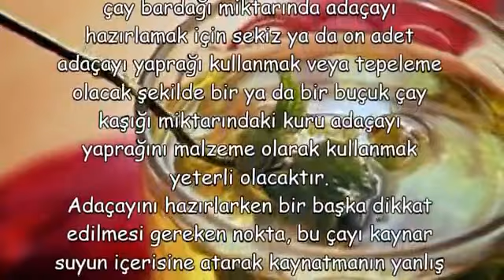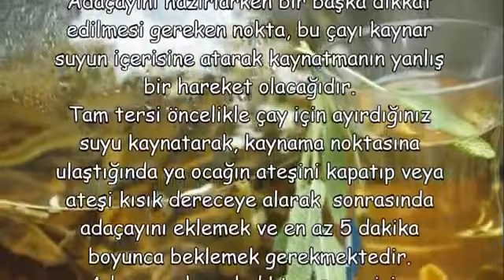Adaçayı Nasıl Hazırlanır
Adaçayı’nın Faydaları Nelerdir,
adaçayı zararları,
adaçayı faydaları ibrahim saraçoğlu,
adaçayı zayıflatırmı,
adaçayının cilde faydaları,
adaçayı nasıl demlenir,
adaçayı bitkisi,